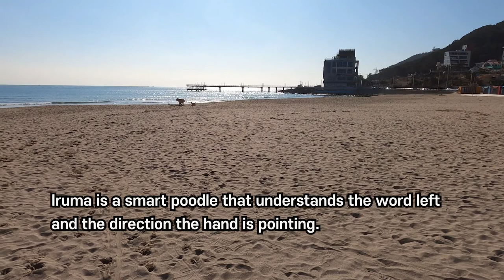애니멀봐 강아지 "좋아요" 10,000 돌파 자축, Celebrating Youtube 10k "LIKE"s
루마와 도리가 출연한 SBS TV 동물농장x애니멀봐 영상이 일주일 만에 1만개 이상의 “좋아요” 받은 것을 자축하는 의미로 이루마와 도리에게 특식을 사주고 송정해수욕장에 가서 축구공놀이 하고, 죽도공원과 해변을 산책하고 귀가하는 영상입니다.
In a video uploaded on YouTube SBS TV Animal Farm x Animal Show starring Iruma and Dory, viewers clicked over 10,000 “LIKE“s. To celebrate this event, Iruma and Dory eat special treat, play soccer ball, and walk around Jukdo Park and Song Jung beach.
배경: 부산의 송정해수욕장, 푸드트럭
Setting:  Food Truck at Songjeong Beach, Busan, Korea

도리: 형, 나 먹고 시포~
Dory: Bro, I feel like munch.

이루마: 아주머니 샌드위치 하나주세요 (UP 1)
Iruma: Please, give me a sandwich.

아주머니: 조금만 기다려줘.
Lady: Wait a minute.

아주머니: 오, 말 잘 듣네.
Lady: Oh, you are well-trained.

아주머니: 뭐 줄까?
Lady: What would you like?

이루마: 치즈 샌드위치 하나 주세요. (up2)
Iruma: I'll have a cheese sandwich.

아주머니: 치즈 종류는?
Lady: What kind of cheese?

이루마: 어메리칸 치즈 주세요? (UP3)
Iruma: Can I have American cheese?

아주머니: 그래, 계란도 넣어줄게.
Lady: Sure, I'll add some eggs too.

이루마: 아주머니, 여기 돈 받으세요. (up4)
Iruma: Lady, let me pay the bill.

나레이션: 아주머니께서 전화받는다고 바쁘심
Narration: The lady is busy answering the phone.

이루마: 빨리 계산해 주세요? (UP5)
Iruma: Would you gimme the change, asap?

이루마: 이제 가지고 가도 되나요? (UP6)
Iruma: Can I take it now?

이루마: 아빠~, 제가 가져갈게요~ (up7)
Iruma: Dad~, I'll take it.

도리: 와~, 신난다. 치즈 샌드위치다
Dory: Wow~ Awesome. It's a cheese sandwich.

아빠: 여기 앉아서 먹을까?
Dad: Shall we sit here and eat?

아빠: 형님 먼저 먹자.
Dad: Let Iruma eat first.

도리: 아빠~, 나도 먹고 싶어요.
Dory: Dad~, I want to eat, too.

도리: 아~, 침 넘어가네.
Dory: Ah~ I'm drooling.

나레이션: 형을 밀어내며 먹고자 하는 도리
Narration: Dory is pushing his brother away.

이루마: 와, 정말 맛있다~
Iruma: Wow, it's really delicious~

도리: 나는 언제 주실거에요?
Dory: When will you give me? I wanna have a bite.

나레이션: 몸무게 6배 차이지만 도리에게 밀려나는 이루마
Narration: Iruma weighs six times more than Dory.

축구: Soccer
나레이션: 이루마는 왼쪽이라는 말과 손이 가리키는 방향을 이해하는 총명한 푸들입니다.
Narration: Iruma is a smart poodle that understands the word left and the direction the hand is pointing.

나레이션: 공을 차주면 도리가 하는 일은 루마의 목줄을 물고 같이 뛰는 것입니다.
Narration: When the ball is kicked, what Dory does is running after Iruma biting Iruma’s leash.

나레이션: 루마가 뛰는 것을 더 힘들게 만드는 도리입니다.
Narration: Dory makes Iruma harder to run.

나레이션: 셔틀랜드 쉽독이 같이 놀자고 왔네요.
Narration: Shetland Sheepdog is here to play with Irum and Dory.

루마의 덩치에 살짝 긴장하는 셔틀랜드 쉽독
Shetland Ship dog is a bit nervous to Iruma due to his size.

날쌘돌이 도리입니다.~
Swift Dory.

도리는 루마와 조깅하는 덕분에 정말 빨리 달리는 소형견이랍니다.
Dory is a small dog that runs really fast thanks to jogging with lruma.

루마는 도리의 훼방으로 공 가져오는 것을 포기합니다.
Iruma gives up on bringing the ball because of Dory’s interference.

도리는 루마의 꼬리를 물고 괴롭힙니다. 하지만 너그러운 형 루마입니다.
Dory bites Iruma's tail and teases. But a generous bro lruma doesn’t mind.

죽도공원산책
Walk at Jukdo Park

귀엽죠?
Am I cute?

루마의 발자국
Iruma's Footprint

도리의 발자국
Dory's Footprint

앞으로도 이렇게 사랑스런 아이로 건강하게 자라다오
Please grow up healthy as lovely children.

신나게 놀고 와서 이루마는 아빠 팔베개하고 쉬고 있는 중입니다.
Having fun playing, Iruma is resting with his dad's arm.

이루마, 도리: 사랑해주셔서 감사합니다.
Iruma, Dory: Thank you for your love.

본 영상에서 사용된 성우의 목소리는 타입캐스트를 이용한 것입니다.